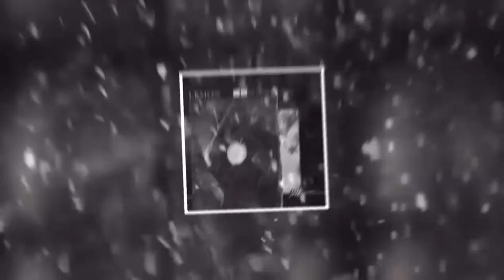Lemon - STXRM x LVXE x COOPER | 🆓 Copyright Free Music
🌐 Soundneer Network™ is a dedicated network to promote and share producer/dj creations and other communities.